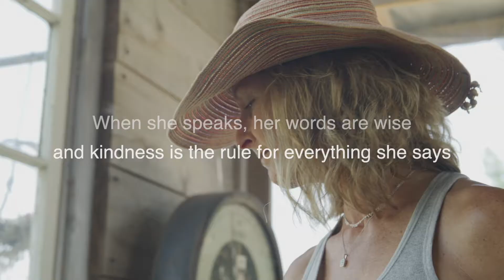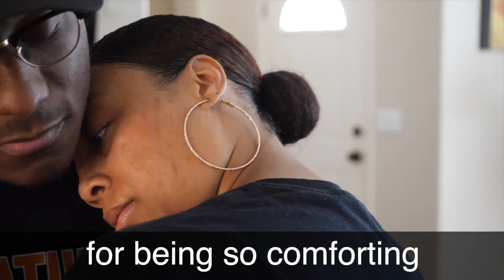Mother's Day Post